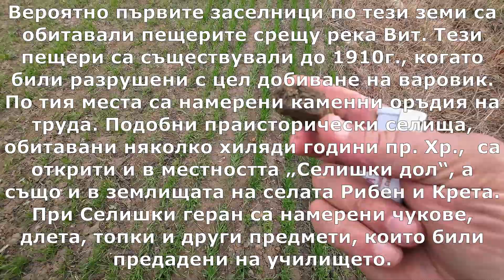Комарево - Антично и праисторическо селище /2024/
В с. Комарево местните провеждали в миналото ,и  принасяли курбан до оброчен камък, а по-късно при Черквището. За увековечаване на тази традиция земеделската дружба поставила през 1921 г. при Черковището оброчен паметник.Намерени са останки от праисторическо и антично селище в северния край на селото ,като от там е минавал и античен път има податка за античен некропол в землището на Комарево.

Вероятно първите заселници по тези земи са обитавали пещерите срещу река Вит. Тези пещери са съществували до 1910г., когато били разрушени с цел добиване на варовик. По тия места са намерени каменни оръдия на труда. Подобни праисторически селища, обитавани няколко хиляди години пр. Хр.,  са открити и в местността „Селишки дол“, а също и в землищата на селата Рибен и Крета. При Селишки геран са намерени чукове, длета, топки и други предмети, които били предадени на училището.

На сегашното място на левия бряг на р. Вит селото е съществувало до към края на 17 век. Поради татарските нашествия населението се премества на десния бряг на реката в местността „Селището – Гръстелника – Керемидите“. Защитено от реката, скалите и буйна растителност, селото останало там до 1813 – 1814г., когато чумата дошла по тези земи. За да се спасят, хората напуснали домовете си и се преместили отново на левия бряг.

Няма писмени данни за името на селото. Предания гласят, че някога се е наричало Каменното – когато заселниците живеели в каменните пещери. След преместването на левия бряг на р. Вит го нарекли Комарево – най-вероятно заради комарите около реката.

Антично селище
Местоположение:
Надморска височина:  36м
GPS coordinates: 43°35'55.4"N 24°38'24.6"E